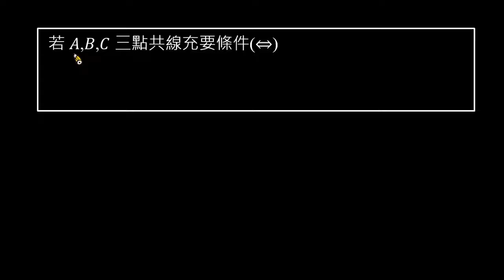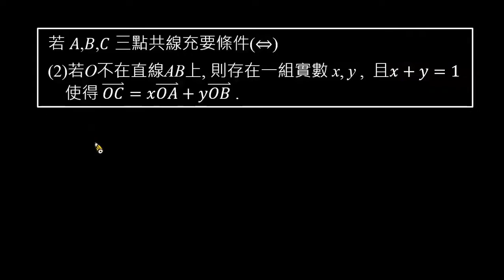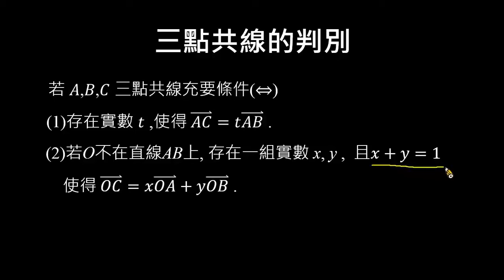【觀念】三點共線的判別 （2／2） ：共點平行